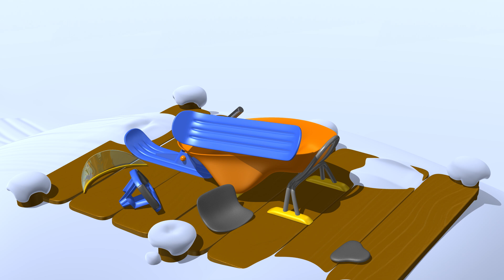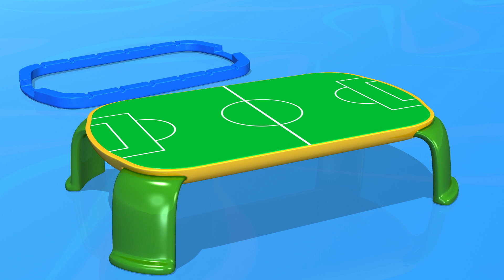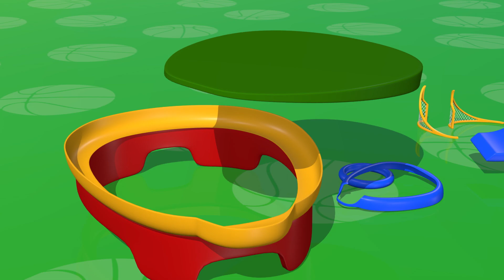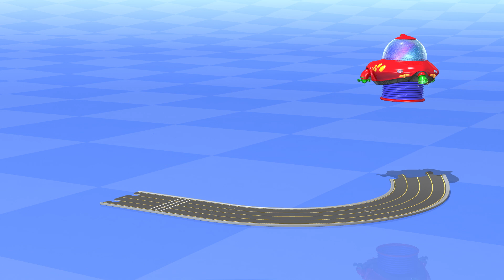Esportes Compilação | Trenó | Especial de 30 minutos | TuTiTu Português